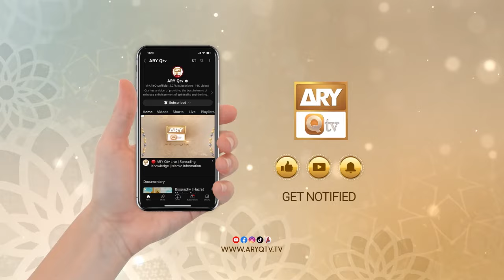Ruhani Dunya - Iqbal Bawa - 1 Feb 2024 - ARY Qtv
Ruhani Dunya

Host: Iqbal Bawa

Iqbal Baba answers the viewer's questions and gives solutions (Wadaif) in the light of Quran & Sunnah.